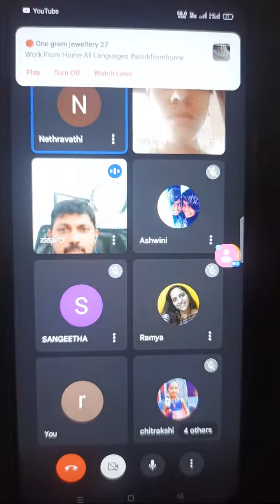Work From Home All Languages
need work from home job